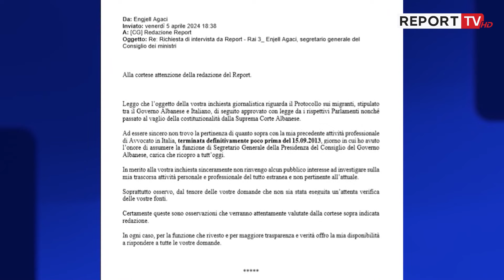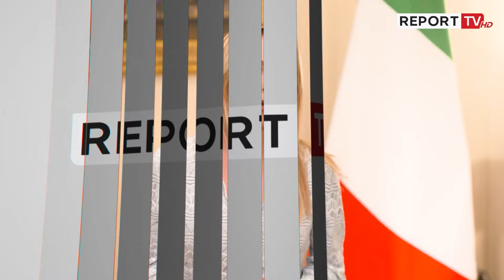Reportazhi i Rai3 për Shqipërinë, Rama në podcast: Faktet të pa verifikuara, nuk zbatoi parimet...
Informacionet e publikuara në reportazhin e televizionit italian Rai3 dy javë më parë, kryeministri Edi Rama i konsideron fakte të paverifikuara